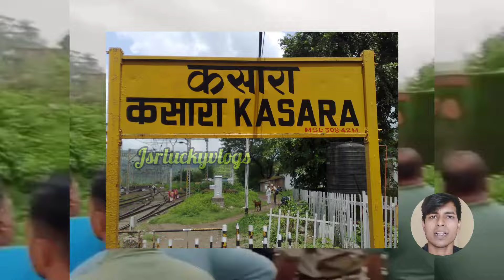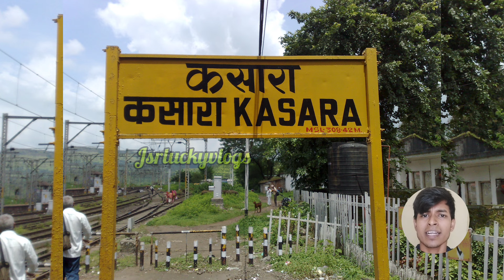Kasara Panchavati Express Accident:कसारा स्थानकाजवळ पंचवटी एक्सप्रेसचं कोपलिंग टूटलं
Kasara Panchavati Express Accident:कसारा स्थानकाजवळ पंचवटी एक्सप्रेसचं कोपलिंग टूटलं  पुनरावृत्ती

*Keep loving* ❤💛
*Keep sharing* 👀❤